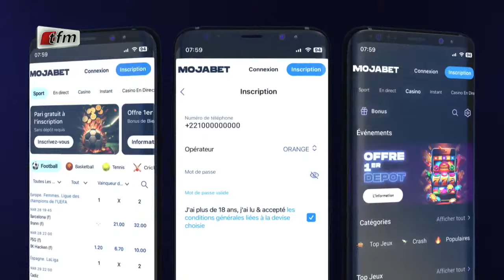SOIR D'INFO - Français - Pr : Abdoulaye Der - Invité : Père Paul Marie Mandika - 30 Avril 2024